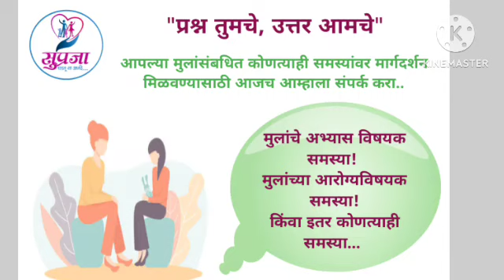प्रश्न तुमचे उत्तर आमचे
सुप्रजाच्या सर्व ग्रुपमध्ये आपण नेहमीच शंकांचा निरसन करतो.
मग ती मातृत्वाची चाहूल असो, नवीन बालकाचा जन्म असो किंवा अगदी मूल वयात येईपर्यंत चा काळ असो, ऍसिडिटी, डायबेटीस सारख्या समस्या आणि येणाऱ्या समस्यांवर उपाय, तसेच शंकांचे निरसन केले गेले आहे.

✍🏻 गरोदरपणातील मार्गदर्शन

✍🏻मुलांमधील कोणत्याही समस्या

✍🏻अभ्यास विषयक मार्गदर्शन

✍🏻मुलांच्या आरोग्य विषयक किंवा इतर कोणत्याही समस्या

✍🏻10 वी 12 वी चे विद्यार्थी ना असणाऱ्या समस्या ..

*समस्या जरी एक सारखी वाटली, तरी प्रत्येकाची प्रकृती ही वेगळी असते कारण व्यक्ती तितक्या प्रकृती म्हणूनच एकाला सांगितलेला उपाय हा दुसऱ्यासाठी योग्यच असतो असं नाही*.
म्हणूनच आपणा सर्वांसाठी आम्ही वैयक्तिक मार्गदर्शनाची सोय केलेली आहे.

👉🏻 हे मार्गदर्शन ऑनलाईन ऑडियो किंवा व्हिडिओ कॉल द्वारे केले जाईल.
👉🏻 यासाठी ₹ 249/- शुल्क आहे.
👉🏻एक दिवस आधी appointment घ्यावी.
👉🏻 Phonepay / Gpay (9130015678) करून खाली दिलेल्या क्रमांकावर Screenshot आणि आपले नाव व थोडक्यात समस्या पाठवावी.

धन्यवाद
टीम सुप्रजा
*सुप्रजा - घडवू या आनंदे*